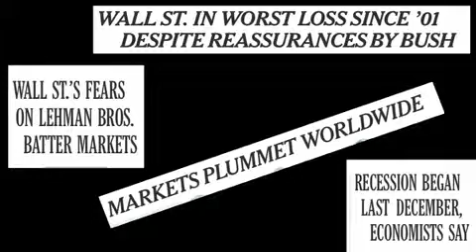National Inaugurations in Times of Peril1301